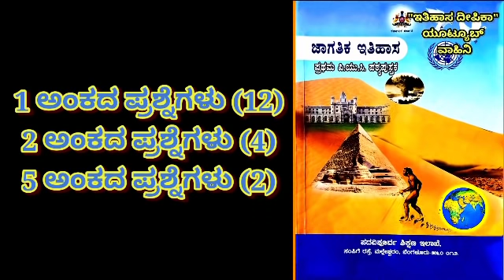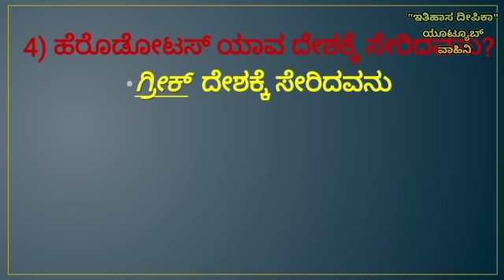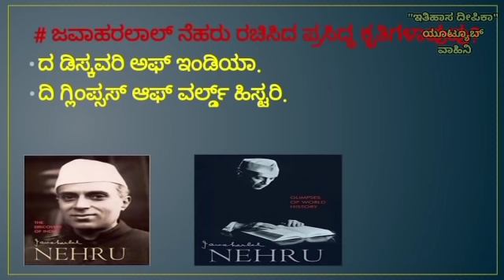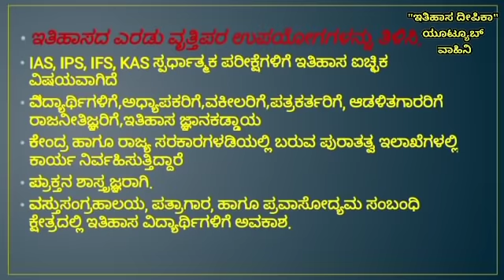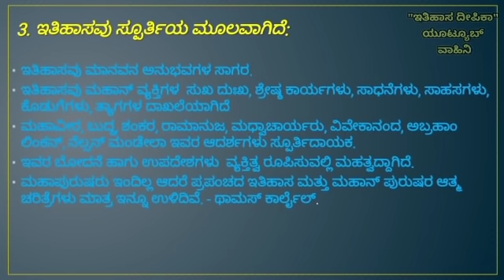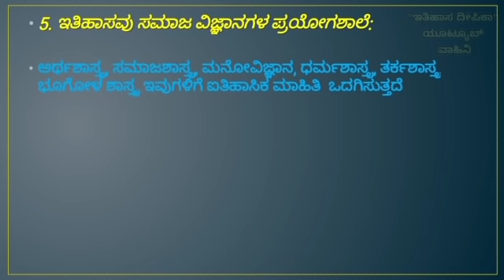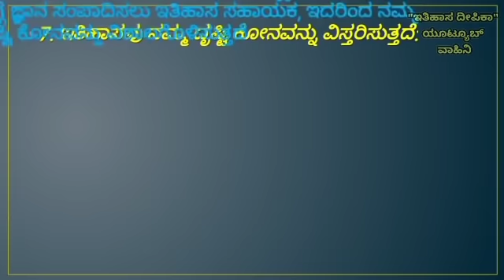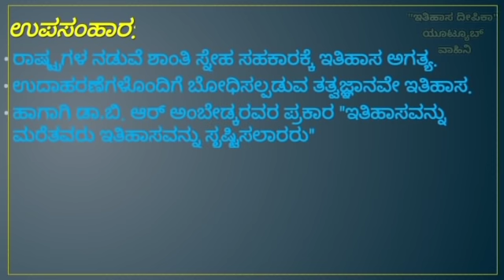I PUC (HISTORY): Chapter -1 ಕನ್ನಡದಲ್ಲಿ ಪ್ರಶ್ನೋತ್ತರಗಳು. 1st PUC NOTES